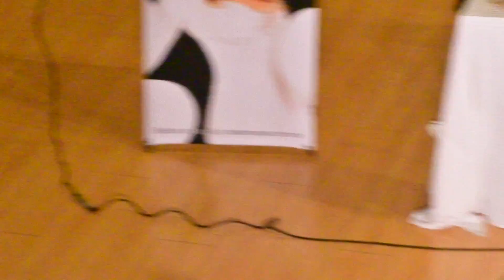LAURA LEON - LA TESORITO - CONFERENCIA DE PRENSA - LA MARAKA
Conferencia de prensa con la cantante Laura León que se va a presentar en concierto el próximo sábado en LA MARAKA de la Ciudad de México.